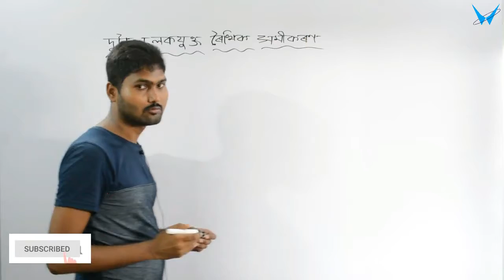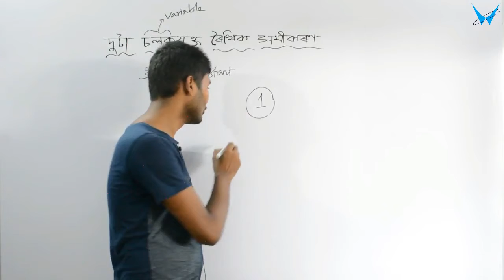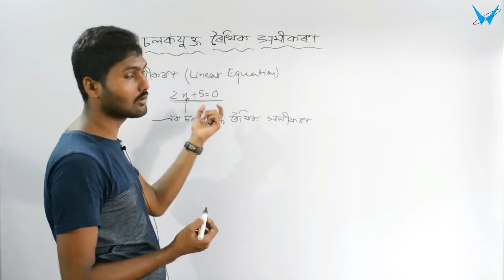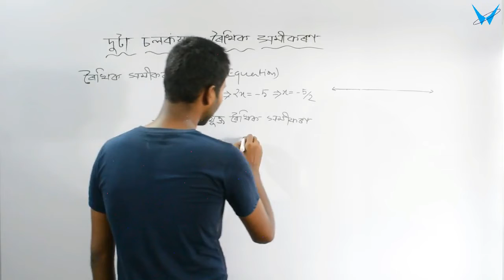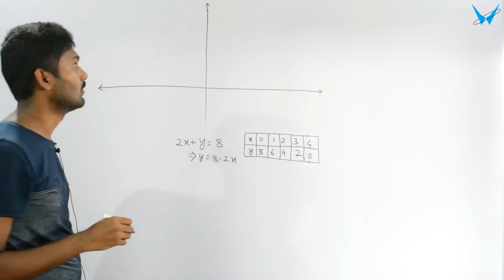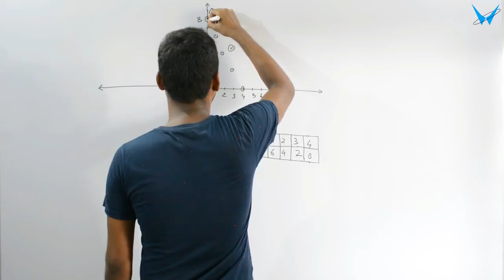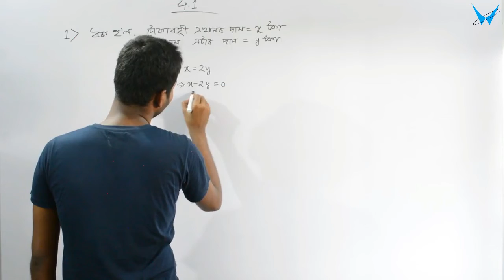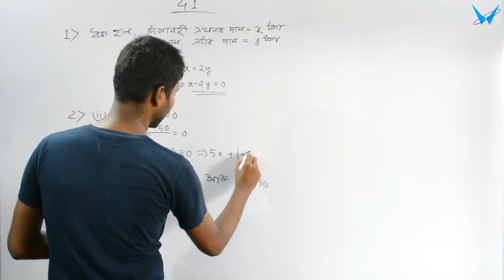Linear Equations in Two Variable | Class 9 | Mathematics | NCERT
Linear Equations in Two Variable | Class 9 | Mathematics | NCERT | SEBA | CBSE | Exercise 4.1